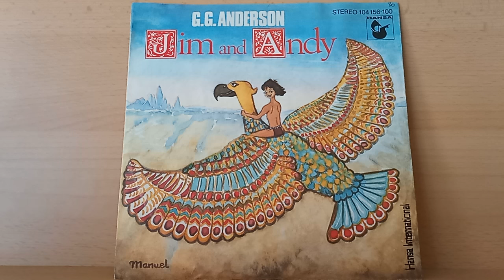G.G. Anderson : Jim and Andy ( 1982 ) Englische Version